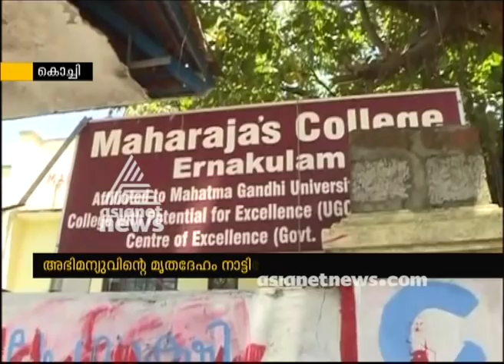Abhimanyu's death; CPM against Campus Front of India